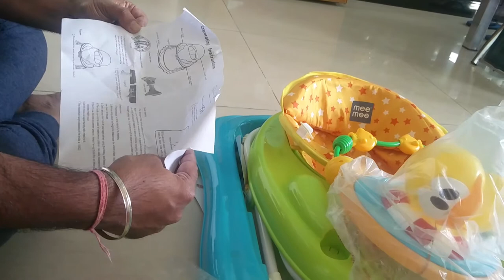Mee Mee Musical Baby Walker Unboxing and Installation/Assembly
This video consist of step by step guide on how to setup Mee Mee Musical Baby Walker